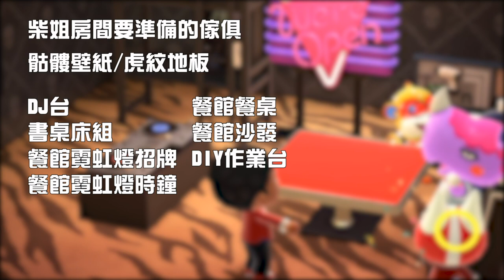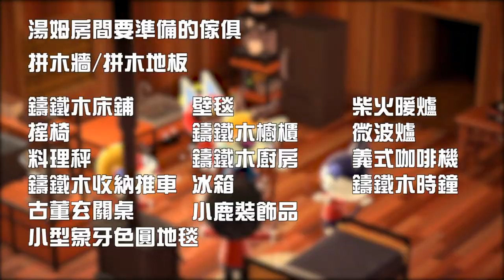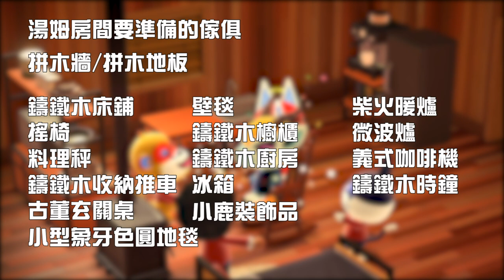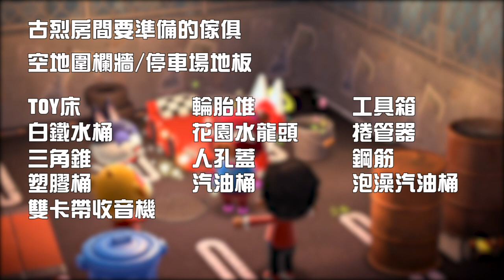這些動物的家可能會是你沒想過會去參觀的？（柴姐、湯姆、翡翠、古烈）【動物森友會】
今天來找房子的是柴姐、湯姆、翡翠、古烈
這次的四個角色算是比較冷門一點
是不是看了這集才知道他們的家長什麼樣子呢？